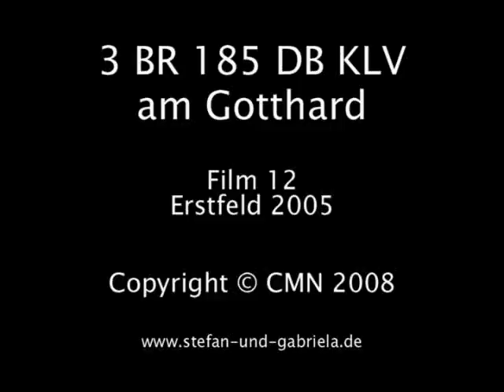Film_12_3_BR_185_DB_KLV_am_Gotthard.wmv